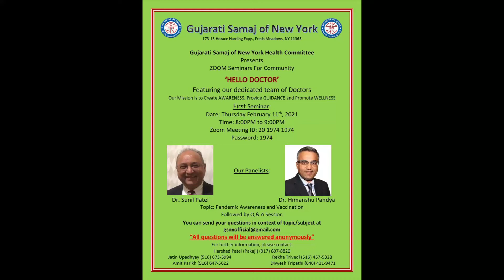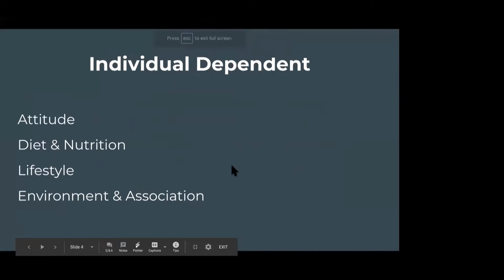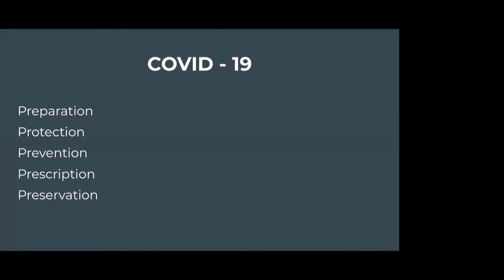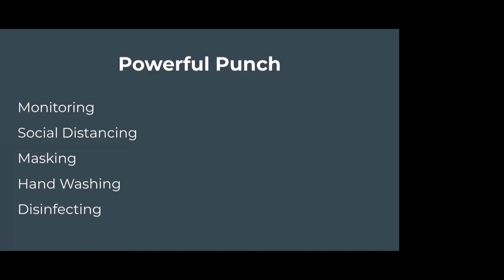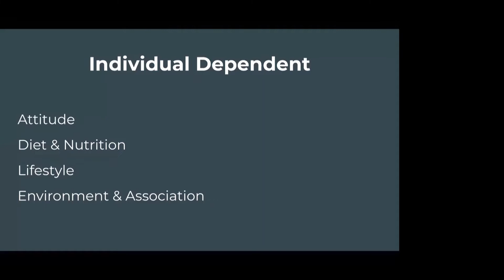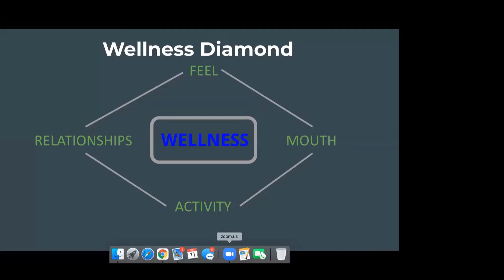Gujarati Samaj of New York Health Committee 1st Seminar "HELLO DOCTOR" Feb. 11th, 2021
Gujarati Samaj of New York Health Committee ZOOM Seminars For Community "HELLO DOCTOR" Featuring our dedicated team of Doctors.
Our Mission is to Create AWARENESS, Provide GUIDANCE and Promote WELLNESS.
First Seminar: Thursday February 11th, 2021
Topic: Pandemic Awareness and Vaccination